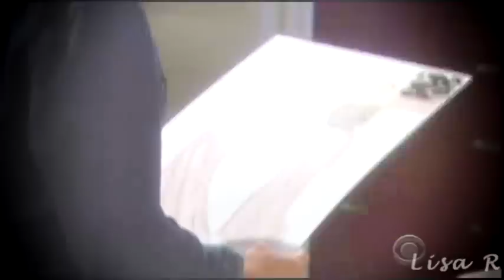Ridge and Caroline: "Wonderwall"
Fan video for Ridge and Caroline (Thorsten Kaye, Linsey Godfrey) of B&B.